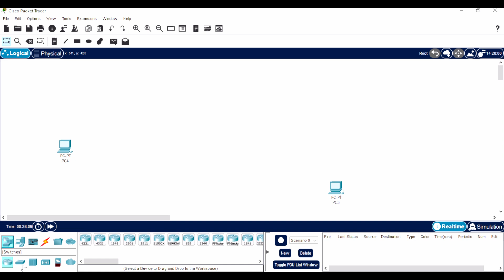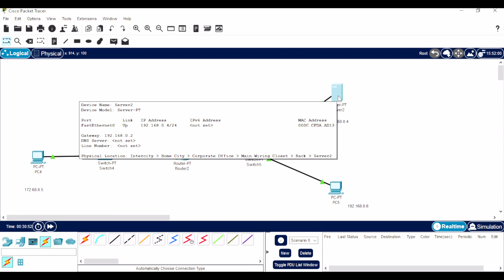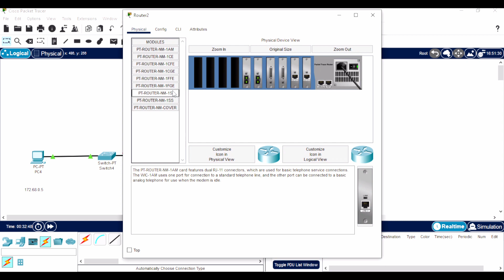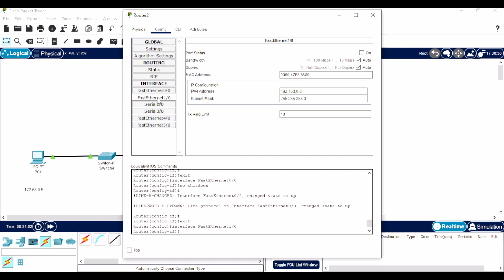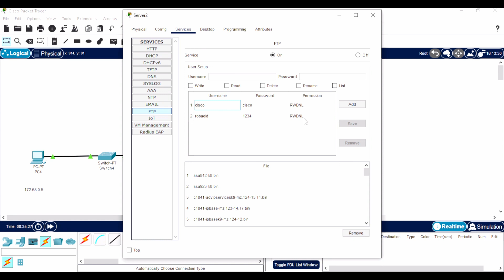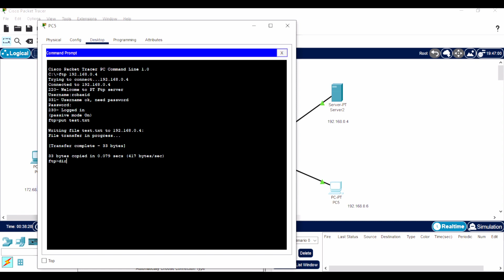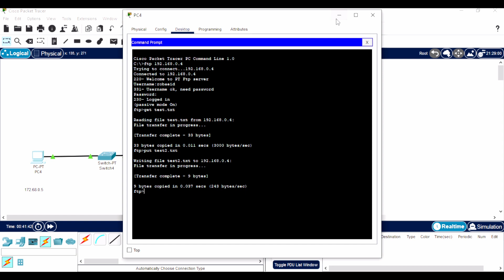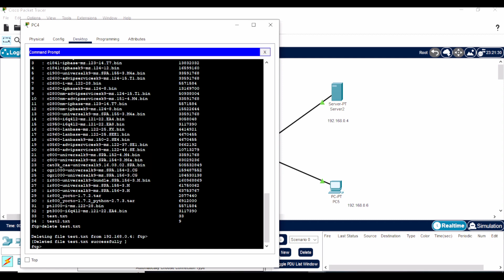FTP Server Configuration with Cisco Packet Tracer || CCNA🔥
1. Network topology design
2. IP configuration of end devices
3. Troubleshooting
4. New user creation for server
5. Create, upload, download, and delete a file from the FTP server

A file transfer protocol (FTP) server is an intermediary for transferring files between computers on a network.
The File Transfer Protocol (FTP) is a communication standard for transferring files over a network. Designed for the client-server model architecture, FTP servers allow users to sign in and access files.

So, How Do FTP Servers Work?

FTP servers go beyond other servers in facilitating file transfers over the internet. With two devices, FTP clients connected to the internet and a specific FTP server, the server enables the uploading and downloading of data between the two parties.

Please give your valuable feedback in the comment section.